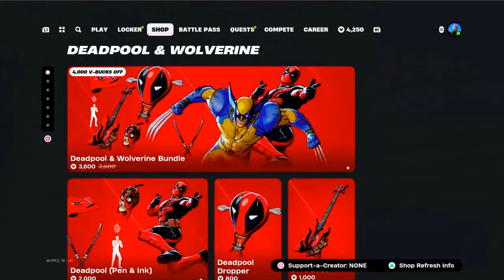NEW PRINCE OF EGYPT EMOTE (fortnite item shop)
Sorry if I missed yesterday's item shop review